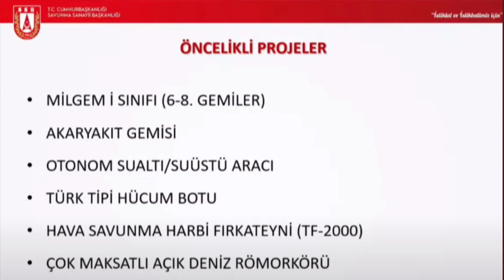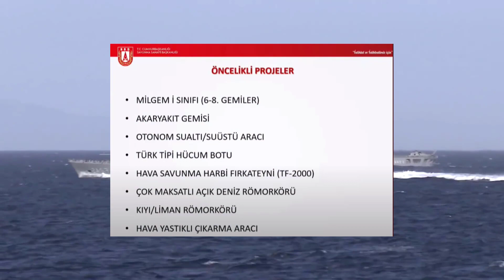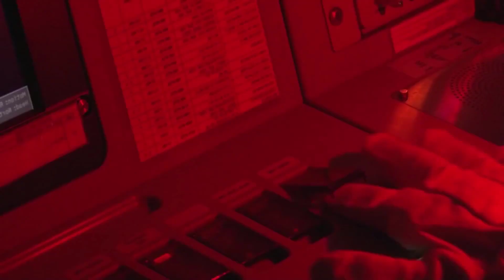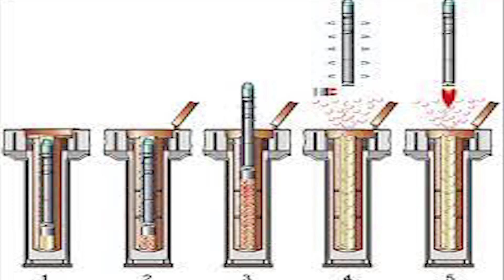TF-2000'den Büyük Müjde! Sonunda Açıklandı? Ne Oluyor?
Bu videodaki konumuz Milli Destroyerimiz TF-2000'den gelen Büyük haber. İyi seyirler. Milli savunma sanayi haberleri Türk savunma sanayi TF-2000 TCG Anadolu Milli Uçak gemisi Milli korvet milgem Reis Sınıfı denialtı İ sınıfı Fırkateyn TCG İstanbul Milli Fırkateyn Atmaca gemisavar Milli füze milli gemi